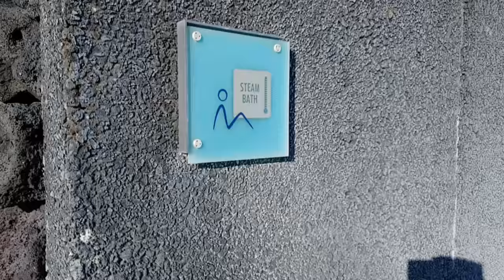Blue Lagoon - Iceland - Reikjavik - Hot Springs - Geothermal Spa - Meditation Music - Relaxing Music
Without Making Any Videos !? Struggle With A New Subscribers To Get Monetised ?
Step By Step Guidance - Full Support And 100 % Satisfaction Warranty !

Top 10 Tourist Destination - officially *
Iceland - Blue Lagoon - Geothermal Resort
Hot  Springs
Many benefits for the Body & Skin
Healing Energy ⛮
Been 3 Times already !
Definitely on the Top my Travel list !
If you feel tired from daily routine and physical activities ? That is a perfect place to recover your Body & Mind *
Highly Recommend
5 star facilities inside *
Include Active Volcano " Sauna " ( Steam Room ) Build with real Vulcanic Black Stones
Hot Waterfall Massage - Loved and is Free )
Food in Restaurant  are Delicious ,
Or you can Eat in Hotels, all food is Fresh especially Fish - Seafood, local catch *
Breakfast in Hotels is Superb and Organic big Choice of fruits and Hot Food *
If you have a " Premium Package " Around £100 💶, you got Slippers, Towelling Robe, Free Drinks in The Hot Springs - Pool ( Bar )
Free Face Mask - Algae Clay, Silica and Others.
Normal package £ 80, include just Towels and Locker *
You will get a plastic Magnetic bracelet, waterproof. To close your locker, and pay for the goods or drinks and Food *